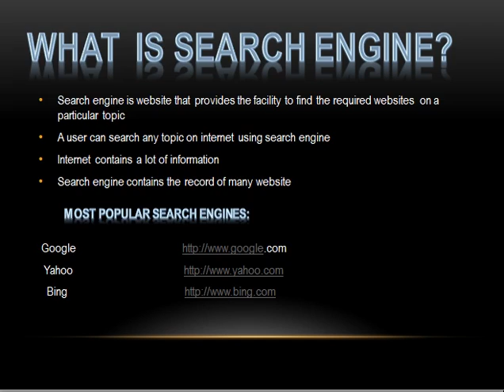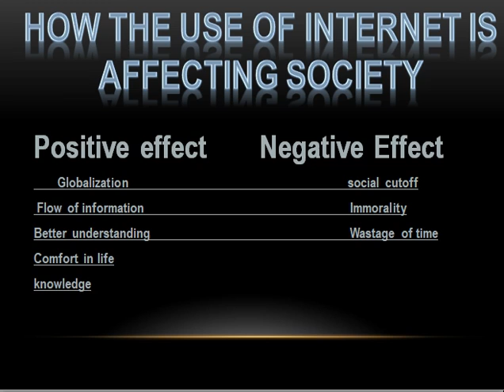Lecture # 6 unit#10 Fundamentals of the Internet (Computer) class 11th